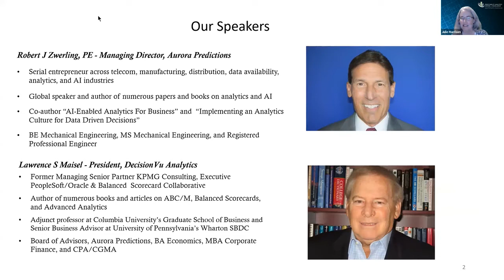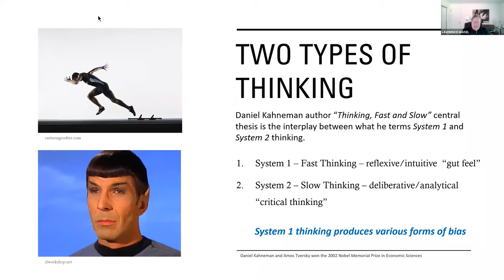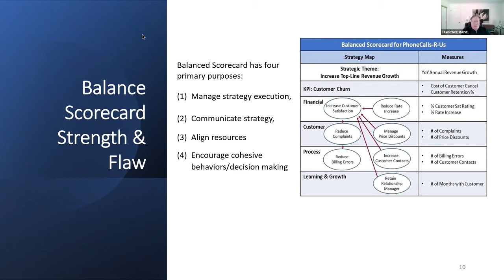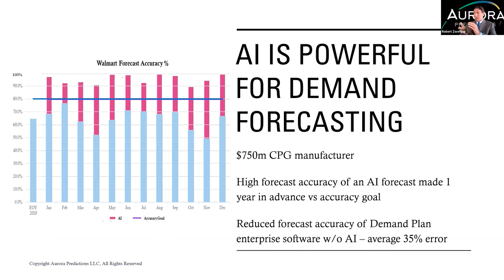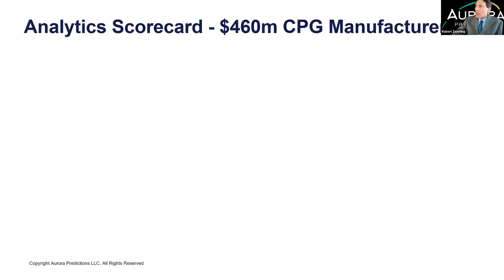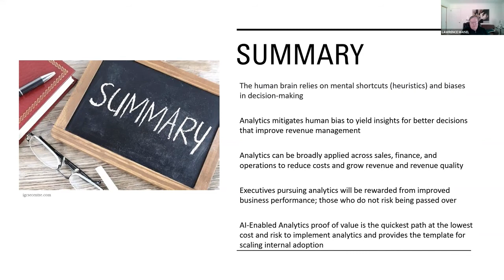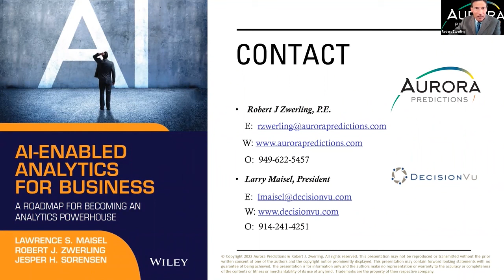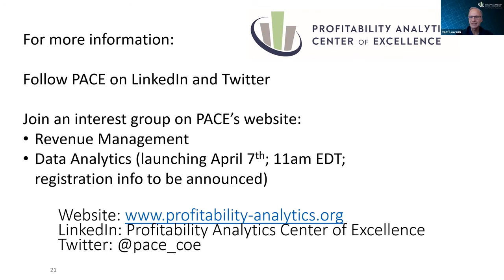Better Revenue Management with AI-Enabled Analytics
In today’s uncertain business world, organizations that recognize the power of data analytics are already pulling ahead of rivals. An MIT study found that companies in the top third of their industry that use data-driven decision making (with predictive analytics, AI, ML, etc.) were, on average, 5% more productive and 6% more profitable than their competitors. Consequently, more CEOs are focusing on how to develop revenue growth strategies with analytics serving as a force multiplier.

In this webinar analytics experts Robert J Zwerling and Lawrence S Maisel discuss how data analytics support revenue management practices. they present several use cases that highlight the application of AI-Enabled Analytics, offer practical insights; and most importantly, deliver significant ROIs realized by these companies..